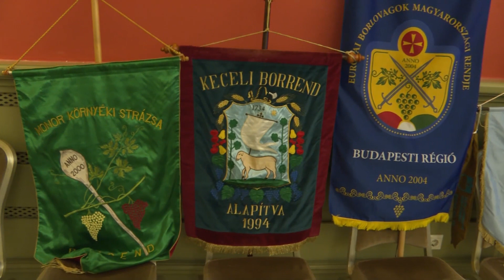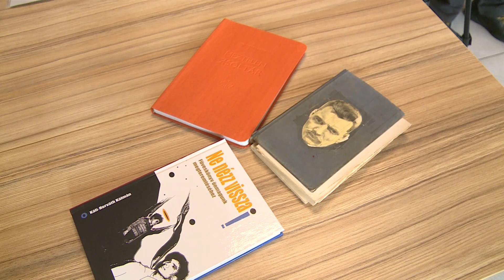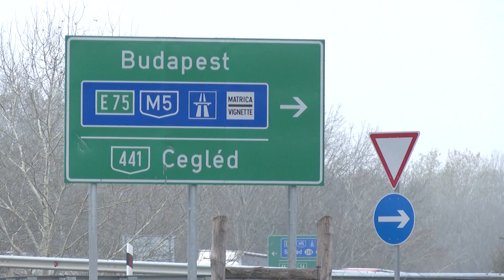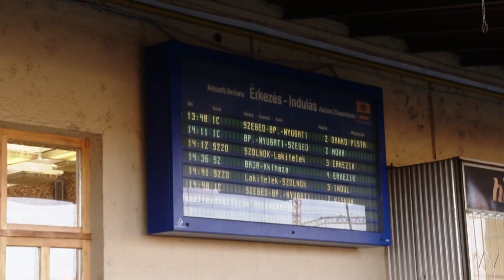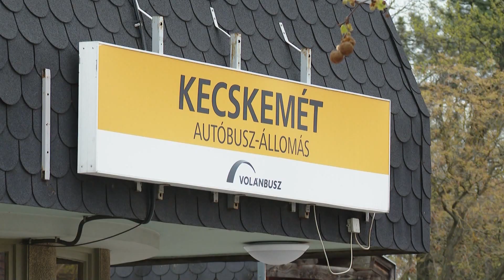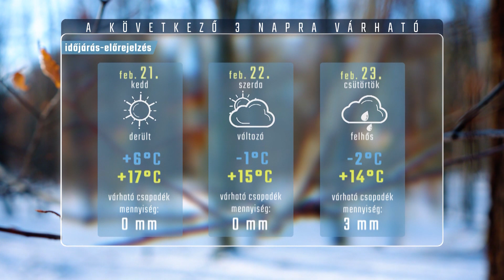HÍRÖS HÍREK (2023. február 20.)